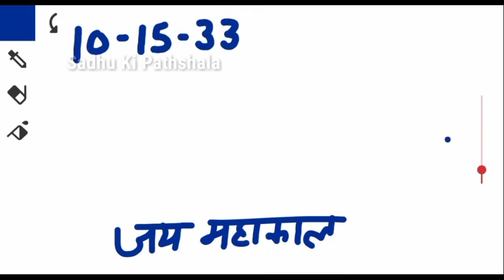14 October Gali Disawar Gaziyabad Faridabad Single Jodi | 14 October Satta King Gali Disawar FB GB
14 October Gali Disawar Gaziyabad Faridabad Single Jodi | 14 October Satta King Gali Disawar FB GB

Gali Desawar 14 October 2023 Satta | Satta King | Faridabad Gaziabad 13-14 October 2023 Satta Result